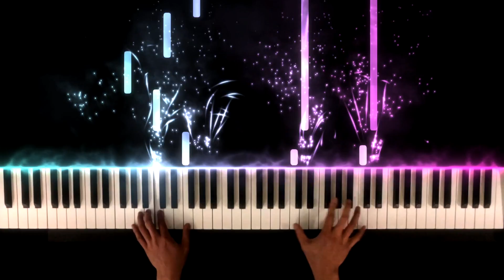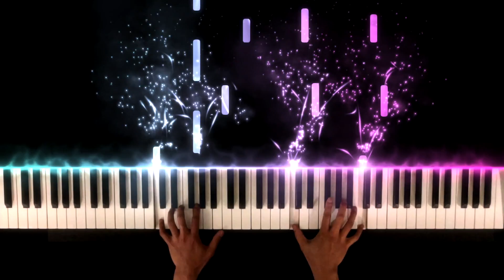Truly Madly Deeply - Savage Garden - Piano Cover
Performer - Jarvis Phan

Lyrics:

I'll be your dream, I'll be your wish, I'll be your fantasy.
I'll be your hope, I'll be your love, be everything that you need.
I love you more with every breath, truly madly deeply do
I will be strong, I will be faithful 'cause I'm counting on a new beginning.
A reason for living. A deeper meaning.
I want to stand with you on a mountain.
I want to bathe with you in the sea.
I want to lay like this forever.
Until the sky falls down on me
And when the stars are shining brightly in the velvet sky,
I'll make a wish send it to heaven then make you want to cry
The tears of joy for all the pleasure and the certainty.
That we're surrounded by the comfort and protection of
The highest power, in lonely hours, the tears devour you
Oh can you see it baby?
You don't have to close your eyes
'Cause it's standing right before you.
All that you need will surely come
I'll love you more with every breath, truly madly deeply do
I want to live like this forever.
Source: LyricFind
Songwriters: Daniel Jones / Darren Hayes
Truly Madly Deeply lyrics © Sony/ATV Music Publishing LLC